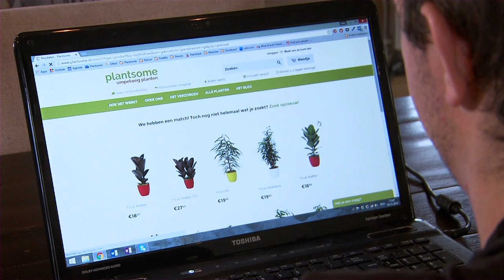Wist Je Dat? @ Kwekerij Zwethlande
Eén van deze gewilde kwekerijen in Nederland is Kwekerij Zwethlande. Het is gelegen in het hartje van het grootste tuinbouwgebied van de wereld, het Westland. Zwethlande heeft meer dan 30 jaar ervaring en is altijd bezig met het testen van nieuwe technologieën en het toepassen van nieuwe processen.